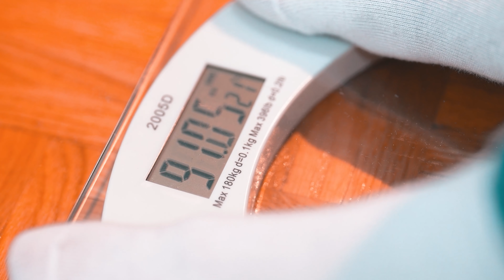OD DJOTE DO RONALDA | TREJLER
22. JANUAR U 12H
Prva epizoda serijala od Djote do Ronalda.